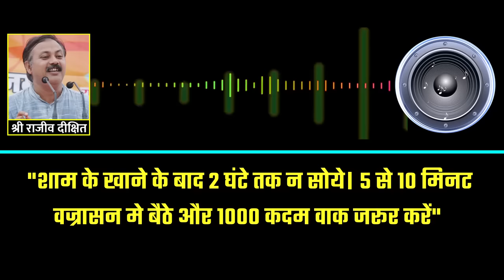मोटापा कम करने के लिए सिर्फ 10 दिन काफी है | मोटापा दूर करने के उपाय | Rajiv Dixit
मोटापा आजकल हर घर की समस्या बन चुकी है. मोटापे का मूल कारण हमारा खानपान है जिसकी सही जानकारी  ना होने की वजह से आप गलत चीजें खाते है और उससे आपको मोटापा आता है. यही अगर आप सही चीजें खाना शुरू कर दे तो आप इसको कम भी कर सकते है. एस विडियो में राजीव भाई ने यही बताया है कैसे हम अपने मोटापा को कम क्र सकते है

Also watch :-

4. खून में एसिडिटी की वजह से आता है हार्ट अटैक, अर्जुन की छाल से ऐसे करे कण्ट्रोल